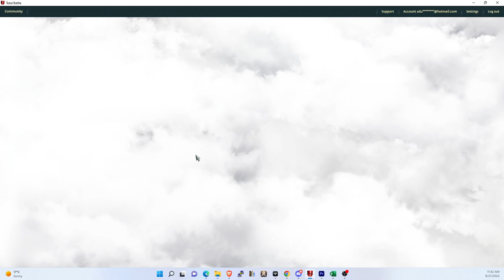Total Battle: KvK Event Overview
I had some clanmates asking "How do I do the KvK event?", so I created a quick post-event overview.  I'll redo this video with actual KvK footage the next time it comes around.